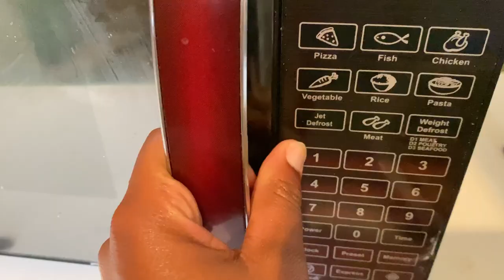VLOG: TRYING SUSHI FOR THE FIRST TIME + JEANS SHOPPING + GIRLS’ HANGOUT DATE + NEW MAKEUP TREND +++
Hey loves, WELCOME TO THIS WEEKS VLOG!!HOPE YOU ENJOY:)❤️❤️ VLOG: TRYING SUSHI FOR THE FIRST TIME + JEANS SHOPPING + GIRLS’ HANGOUT DATE + NEW MAKEUP TREND +++

XOXOXOXOXOXOXOXOXOXOXXOXOXOXOXOXOXOXOXOX

Please subscribeeeee

VLOG: LUNCH DATES+ SELFCARE+ NEW HAIRSTYLE IM LOVING+ FACE BEATS AND MORE |RHODA MAINA

editing software:
Filmora